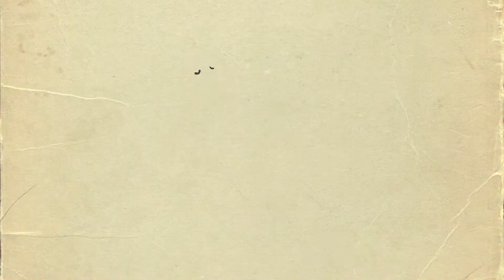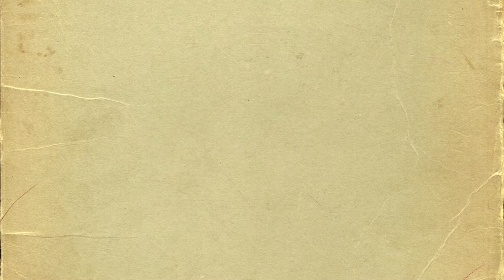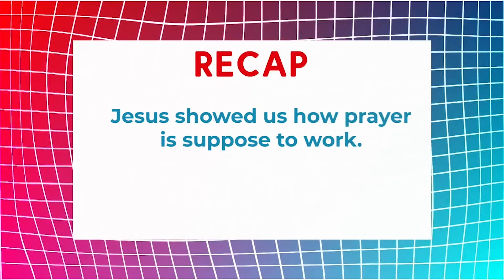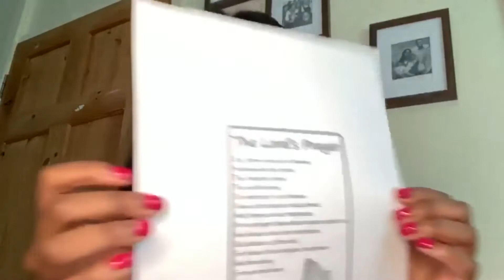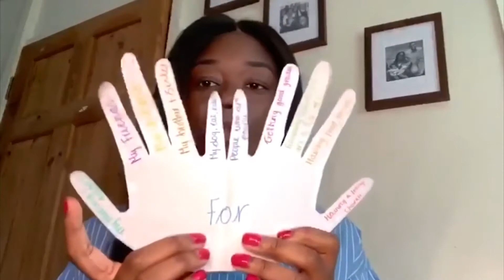Prayer l Kids Extravaganza l 27th March 22